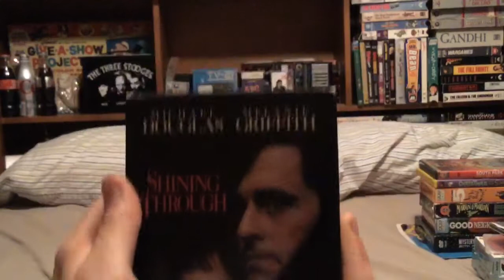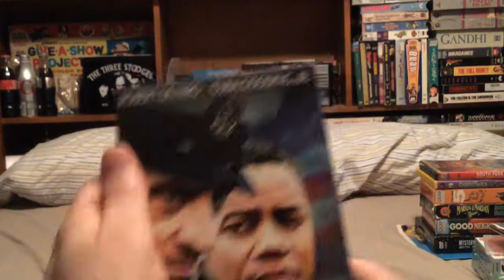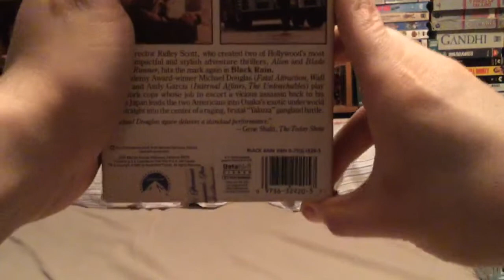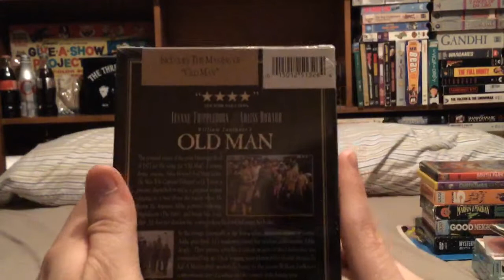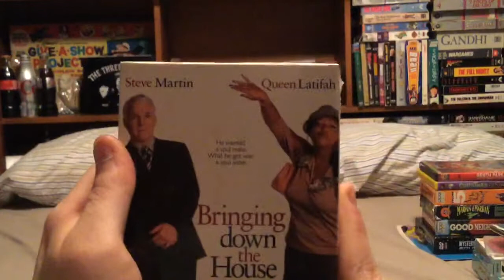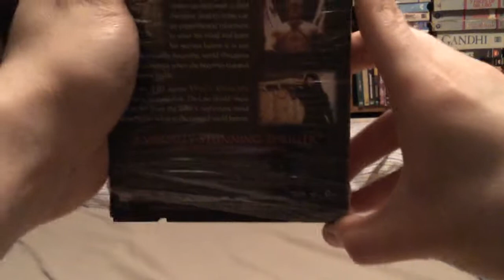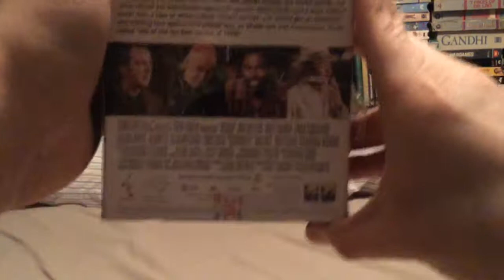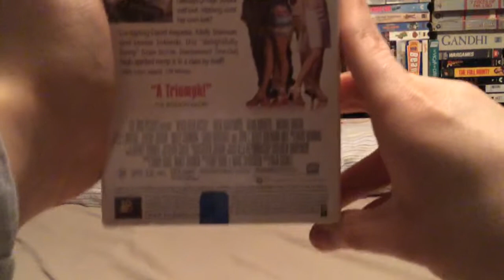VHS Update- 2/3/2018 (Part 2)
Here are the rest of the tapes
1. “Shining Through” (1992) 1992 VHS (PD: 25th week of 1992)
2. “Woman on Top” (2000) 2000 VHS
3. “Death Becomes Her” (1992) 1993 VHS (PD: 1st week of 1993)
4. “Two Can Play That Game” (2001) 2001 VHS (PD: 46th week of 2001)
5. “Bosom Buddies: Volume 2” (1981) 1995 VHS
6. “Men of Honor” (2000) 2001 VHS
7. “Blue Steel” (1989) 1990 VHS (PD: 7/13/1990)
8. “Doublecrossed” (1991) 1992 VHS (PD: 5/13/1992 and 5/14/1992)
9. “Black Rain” (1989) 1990 VHS (PD: 14th week of 1990)
10. “The Substitute 2: School’s Out” (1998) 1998 VHS (PD: 38th week of 1998)
11. “Old Man” (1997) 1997 VHS {Gold Crown Collector’s Edition}
12. “Bringing Down the House” (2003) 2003 Demo VHS (PD: 2/24/2003 and 4/9/2003)
13. “Supernova” (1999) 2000 VHS
14. “Frequency” (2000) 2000 VHS
15. “Romeo Must Die” (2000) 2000 VHS
16. “Cyborg 2” (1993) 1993 VHS (PD: 11/15/1993)
17. “The Crow: Salvation” (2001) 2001 VHS
18. “The Cell” (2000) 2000 VHS
19. “Fire in the Sky” (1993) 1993 VHS (PD: 35th week of 1993)
20. “Dogma” (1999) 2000 VHS (PD: 14th week of 2000)
21. “Here on Earth” (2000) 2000 VHS (PD: 27th week of 2000)
22. “Girl, Interrupted” (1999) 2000 VHS (PD: 19th week of 2000)
23. “Never Been Kissed” (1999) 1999 VHS